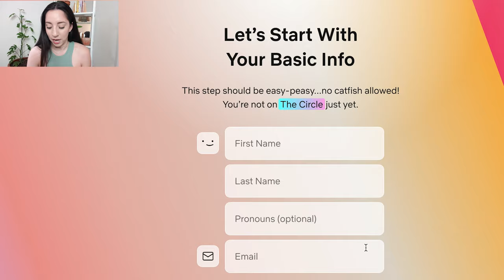Netflix Open Casting Call August 2021 | Reality Casting | Nailed It, Love Is Blind, Glow Up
Today I share an open casting call I found yesterday for Netflix. This Netflix Open casting call is for specific countries so be sure to read their eligibility requirements as they are likely to update it often!

Netflixreality.com

The gimbal I use the 4 but it looks like it is out of stock